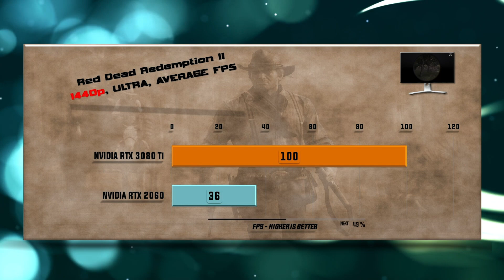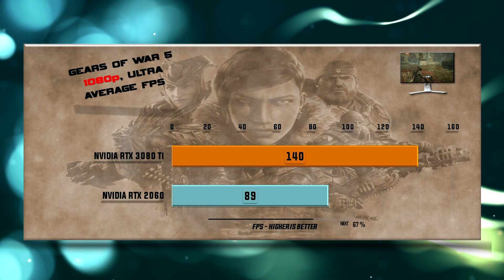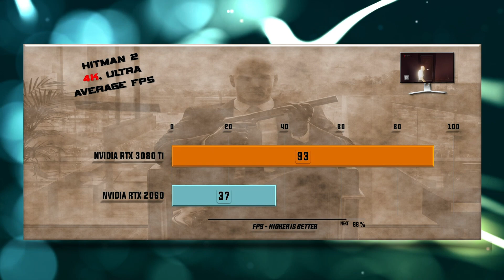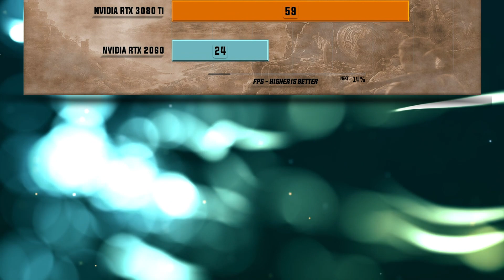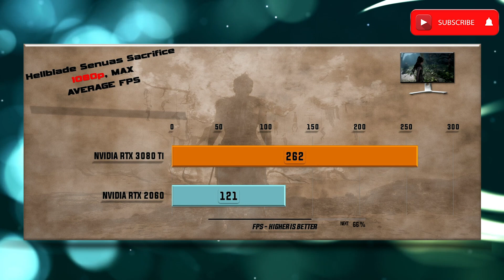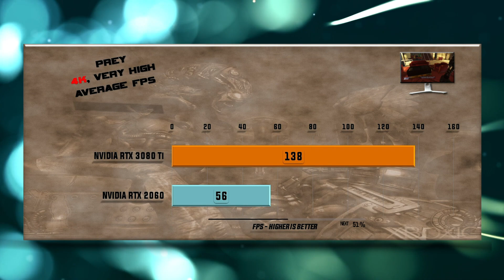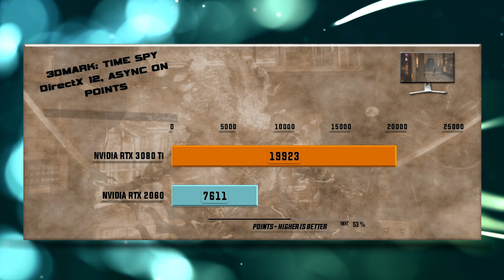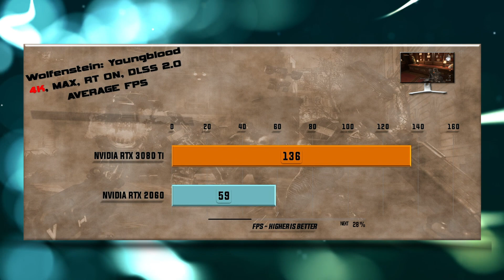RTX 3080 Ti vs RTX 2060 Benchmark – 65 Tests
RTX 3080 Ti vs RTX 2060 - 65 Gaming Tests – 1080p FHD / 1440p QHD/ 4K UHD

Games tested:
00:00 - Battlefield V
00:37 - Red Dead Redemption 2
01:18 - Far Cry Primal
01:54 - Gears оf War 5
02:30 - Microsoft Flight Simulator 2020
03:04 - Hitman 2
03:40 - Assassin's Creed Odyssey
04:13 - Shadow of the Tomb Raider
04:47 - Total War: Warhammer
05:19 - Borderlands 3
05:51 - Witcher 3
06:22 - Star Wars: Battlefront II
06:52 - Destiny 2
07:20 - Hellblade Senuas Sacrifice
07:50 - Middle Earth Shadow of War
08:18 - Prey
08:48 - Codemasters Formula 1 2020
09:17 - Far Cry New Dawn
09:48 - Metro Exodus
10:18 - 3DMark Firestrike
10:29 - 3DMark Time Spy
10:40 - Control Ray tracing / DLSS 2.0
11:12 - Wolfenstein: Youndblood Ray tracing / DLSS 2.0

RTX 3080 Ti - GA102 GPU Specs: The RTX 3080 Ti clocks at up to 1.67GHz and brings 10,240 CUDA cores and 80 GPU clusters, 12 GB DDR6X, 384 bit BUS WIDTH, TDP 350 W.